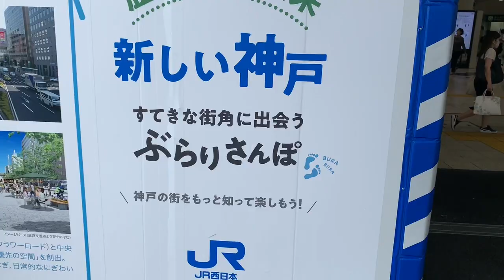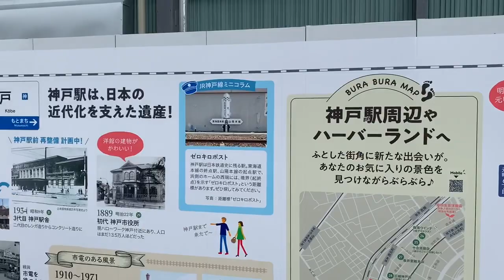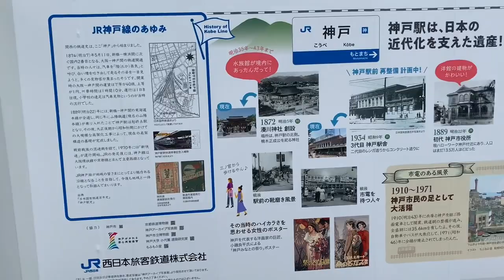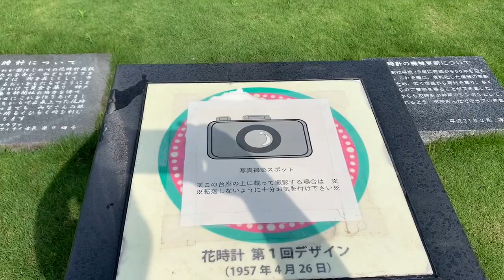JR三ノ宮駅に謎の階段？ 花時計には20の暗号？【神戸市】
某日、散策しました。

この工事って、これですよね？
三宮駅周辺歩行者デッキ設計競技（コンペ）

花時計はこれ！
2021年8月上旬までのようです。